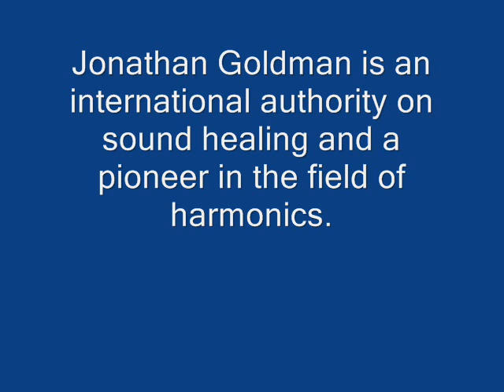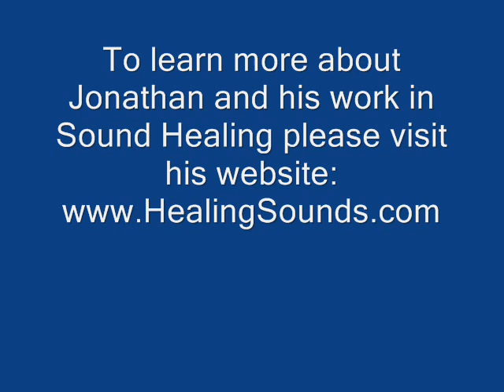Sound Healing, Jonathan Goldman - KG_Stiles, Host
Today KG talks with Jonathan Goldman, an international authority on sound healing and a pioneer in the field of harmonics. Jonathan has worked with masters of sound from both the scientific and the spiritual traditions and has been empowered by the Chant Master of the Dalai Lama's Drepung Loseling Monastery to teach Tibetan Overtone Chanting. Jonathan is author of HEALING SOUNDS, SHIFTING FREQUENCIES, THE LOST CHORD, and TANTRA OF SOUND: Frequencies of Healing (co-authored with his wife Andi) which won the 2006 Visionary Award for "Best Alternative Health Book." Jonathan is director of the Sound Healers Association and president of Spirit Music, Inc. in Boulder, Colorado.  A Grammy nominee, Jonathan has created numerous best selling, award winning recordings including THE DIVINE NAME (with Gregg Braden), 2012: ASCENSION HARMONICS and CHAKRA CHANTS double winner of Visionary Awards for "Best Healing-Meditation Album" and "Album of the Year". Jonathan is a lecturing member of the International Society for Music Medicine, and has dedicated his life to the path of service, helping awaken and empower others with the use of sound to heal and transform. He presents HEALING SOUNDS lectures, workshops and seminars worldwide. Jonathan lives with his wife Andi in Boulder, Colorado. To learn more about Jonathan and his work in Sound Healing please visit his